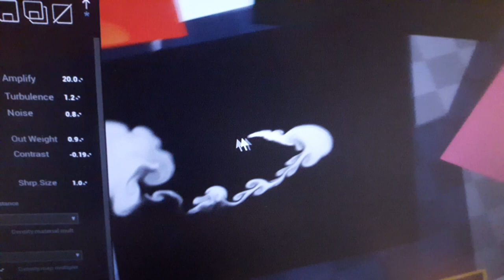FluidNinja LIVE - Test - running fluid simulation on Android mobile - Unreal Engine [UE4]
FluidNinja LIVE: real-time, in-game fluid simulation for Unreal. In this test running a single HD simulation container on a Samsung S7 for the first time. Sim switched to autonomous (in-game) mode. In the background PC with UE4.23, running 8 simulation containers in non-autonomous (game designer) mode. The Android runtime has been compiled in the PC editor with pre-defined simulation settings.